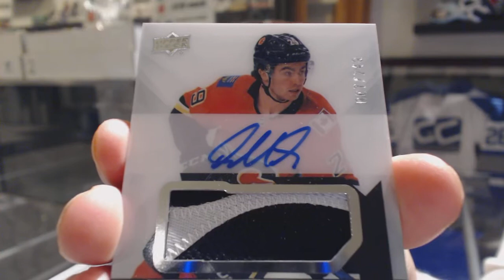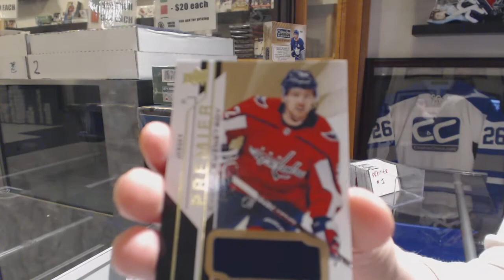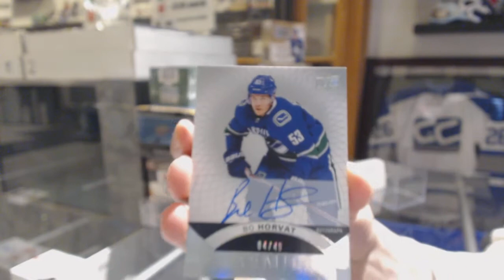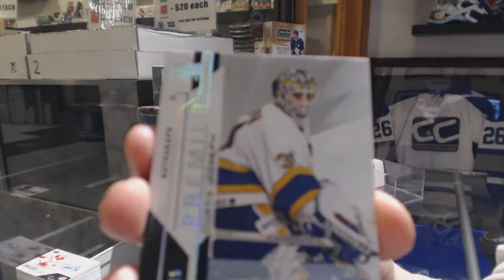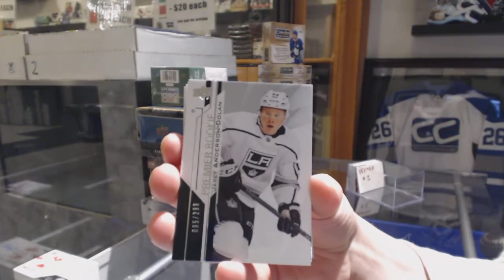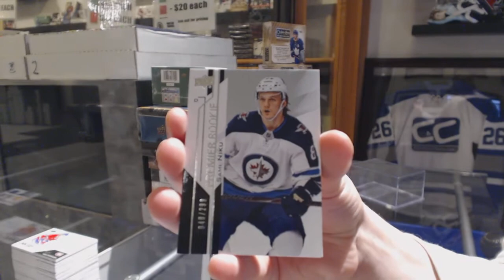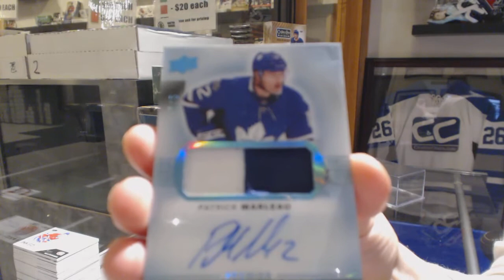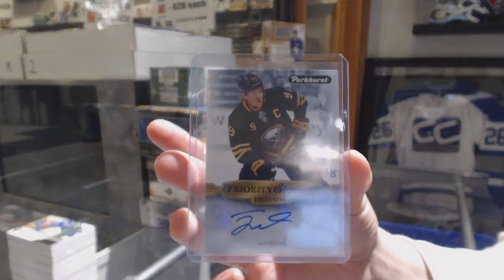18-19 Upper Deck Premier Hockey 5 Box Case Break - C&C GB #10,360